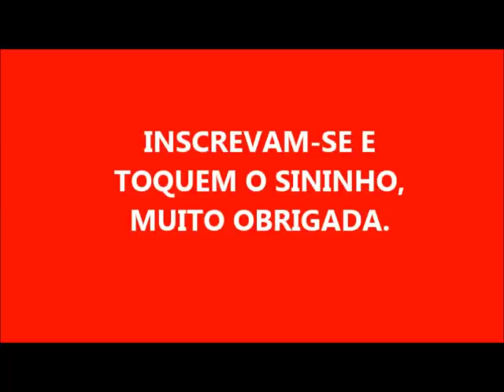SABÃO DE BANANA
ESTA RECEITA PERTENCE A MILENA MÜLLER

1 LITRO DE ÓLEO
140 GR DE SODA
2 BANANAS

    os créditos do vídeos irão para o canal da Milene müller variedades